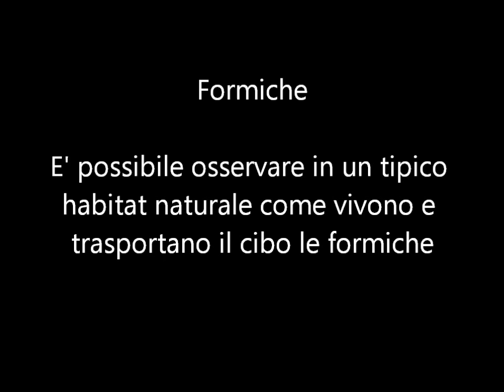Natural History Museum - Formiche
E' possibile osservare in un tipico habitat naturale come vivono e trasportano il cibo le formiche.